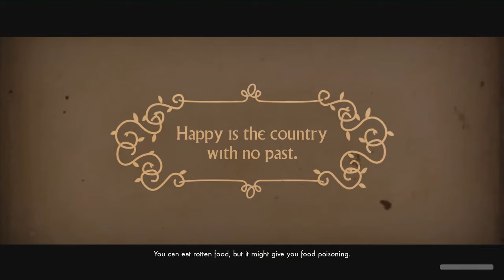We Happy Few ~18~ Dr. Verlocs Crazy Laboratory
This episopde we sneak around in Haworth Labs to find some fish oil but find so much more.